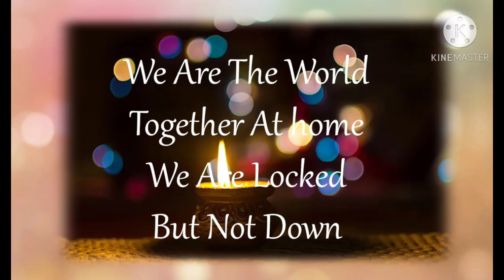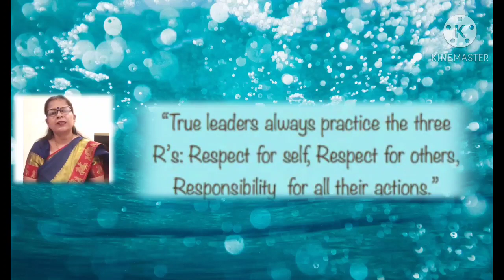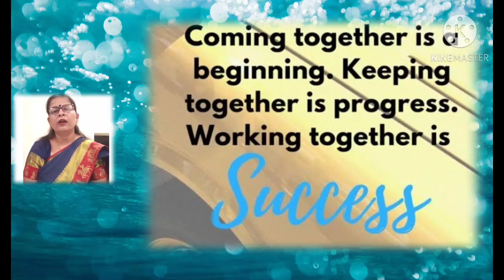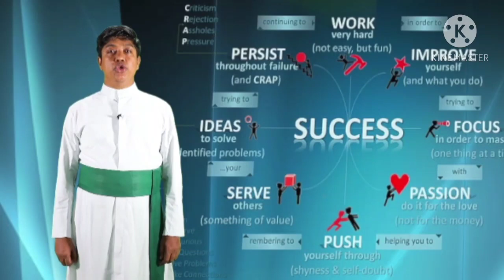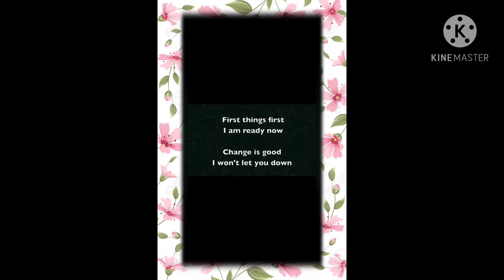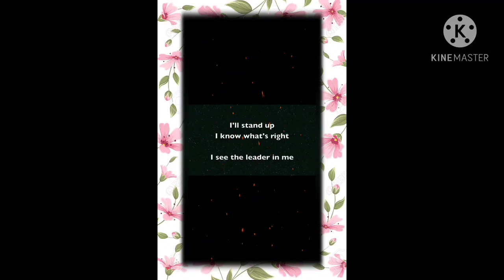Virtual Investiture Ceremony of St. Joseph's Convent Sec. School, Pathankot (2020-21)